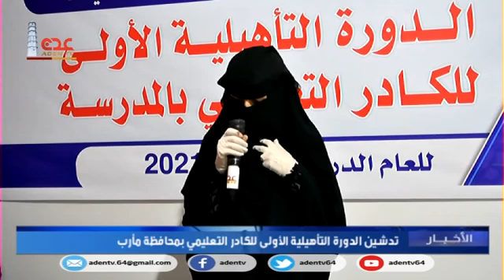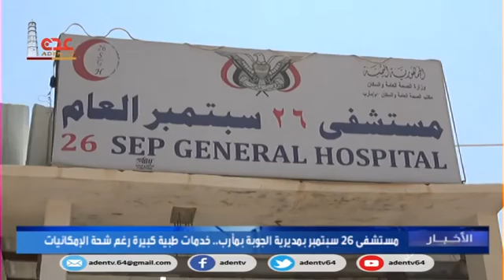نشرة الاخبار قناة عدن الفضائية 18 09 2020